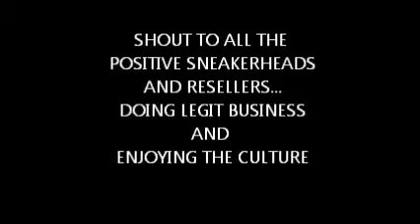Jordan Retro 5 "Bel Airs" Review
A review on the Extremely Limited Bel Air 5s